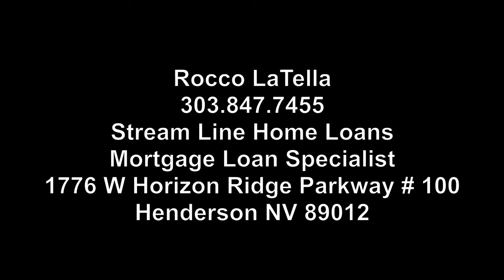Advice from a Lender and Property Manager in Las Vegas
Hey Local Las Vegas! Welcome back to Realty Check with Trish Williams, your source for Local Las Vegas real estate news. Today we discuss how the median home prices in Vegas are up 23.2% from just ONE year ago!! And advice for homeowners who are thinking of selling, but have no idea where they will go. Thanks for listening, watching and sharing!

00:00 Introduction
00:40 Our Guest Walt
01:30 Our Guest Rocco
02:58 Current Las Vegas Market
05:16 Median Home Price up 23.2% in one year
12:06 Does Inflation mean Recession?
17:00 Sellers who want to sell but don't know where to go...
21:15 DSCR Investor Loans // Rental Properties
28:50 Air BnB Financing
30:50 Property Managers
36:00 Online Loan Estimates
42:45 How do I reach Walt or Rocco?

Walt Ford
B.0146273

Rocco LaTella
Stream Line Home Loans
Mortgage Loan Specialist
1776 W Horizon Ridge Parkway # 100

Trish Williams Team
Keller Williams Realty The Marketplace